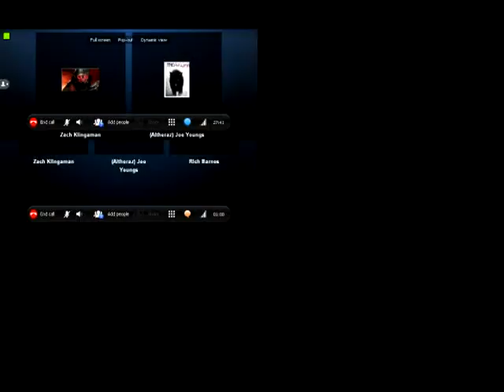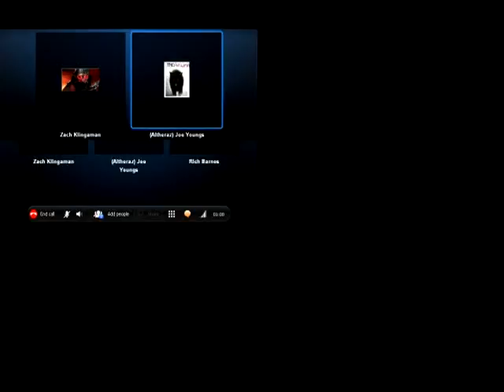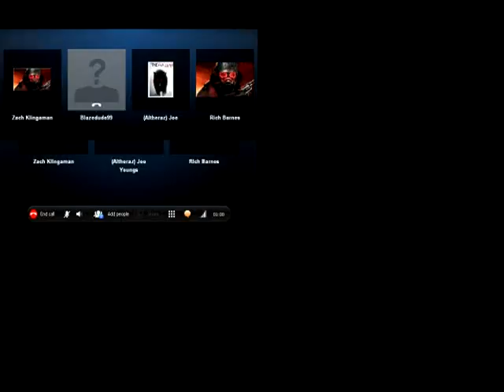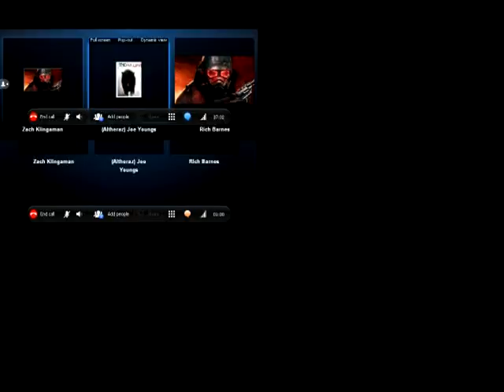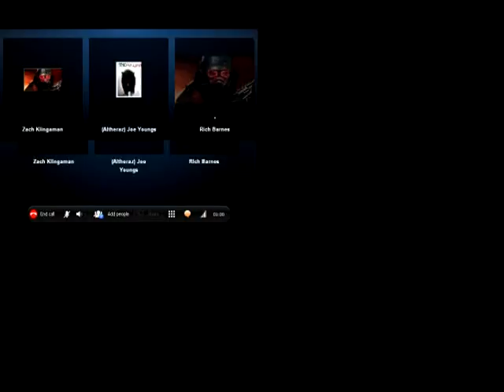Behind The Scenes of Normality: Audio with the crew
Me and some of the members goof around enjoy guys :)